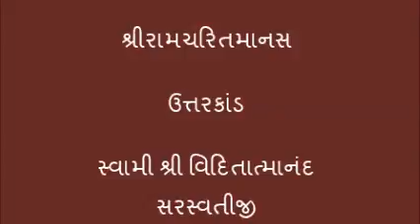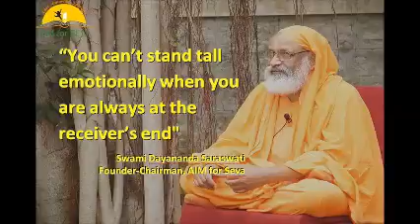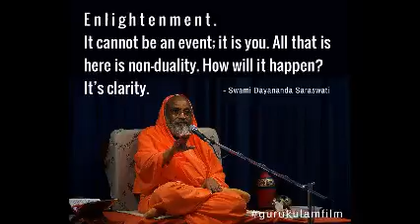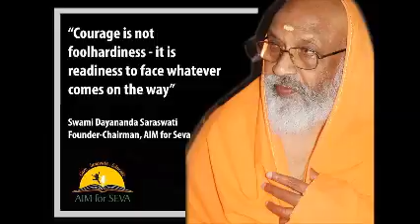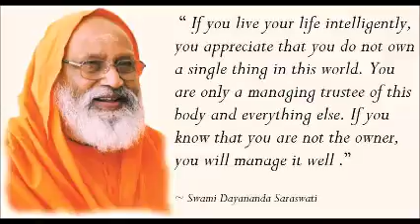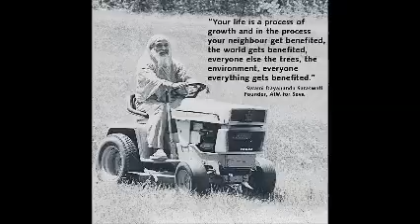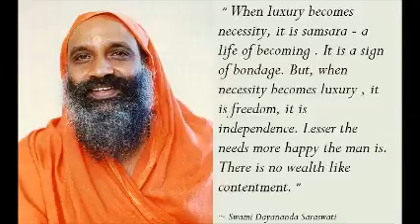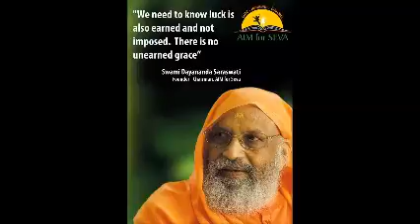40 Shree Ramacharitmanas Uttarkanda doha 109 113